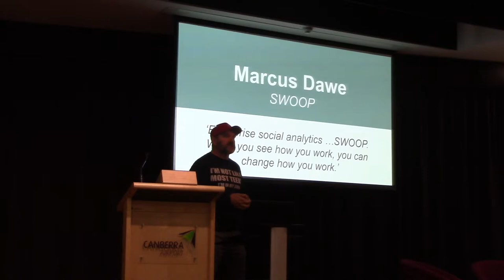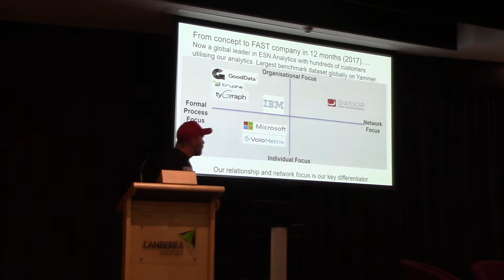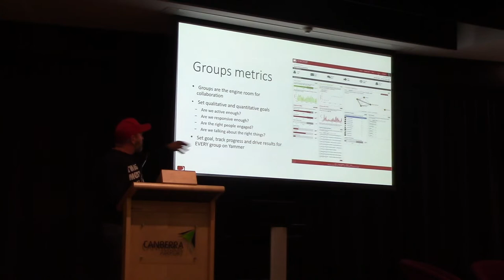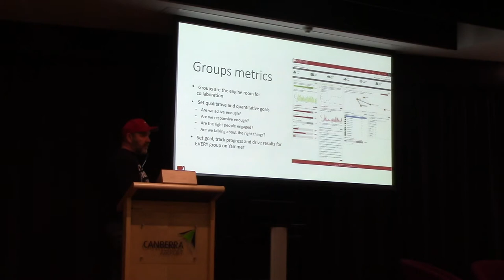Marcus Dawe, SWOOP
Marcus Dawe from SWOOP presents "Enterprise social analytics …SWOOP. When you see how you work, you can change how you work" at Festival of Ambitious Ideas, 28 February 2019